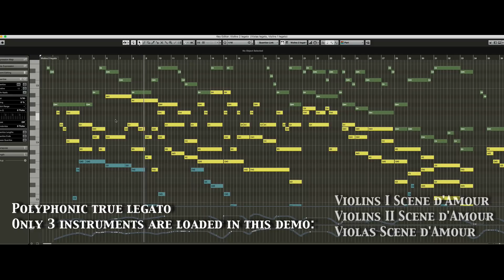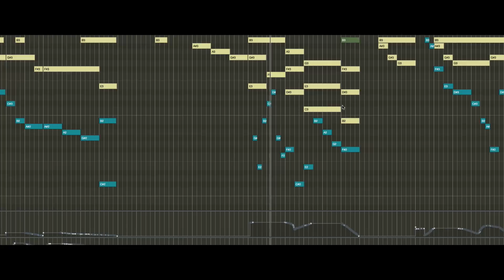Afflatus Chapter I MIDI Playthrough - Scene d'Amour by Jean-Gabriel Raynaud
Strezov Sampling are proud to present "Afflatus Chapter I Strings" - the first instalment in the new "Afflatus" series - inspired by film and classical music icons and based on authentic musician performance.

Music composed by Jean-Gabriel Raynaud: "Scene d'Amour".